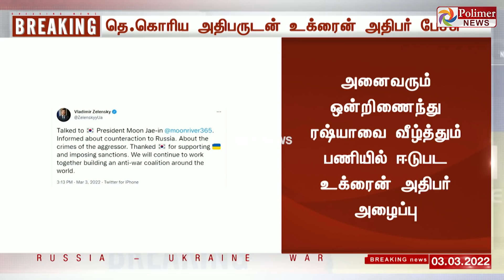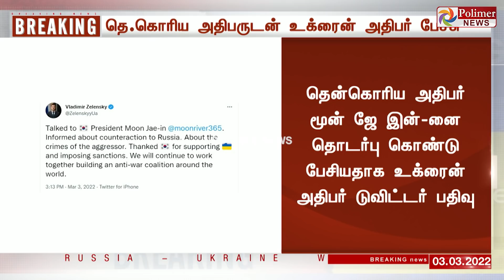BREAKING - தென்கொரிய அதிபருடன் பேச்சுவார்த்தை உக்ரைன் அதிபர்..!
தென்கொரிய அதிபருடன், உக்ரைன் அதிபர் ஜெலன்ஸ்கி பேச்சுவார்த்தை

தென்கொரியாவின் உக்ரைன் ஆதரவு நிலைப்பாட்டிற்கு அதிபர் ஜெலன்ஸ்கி நன்றி